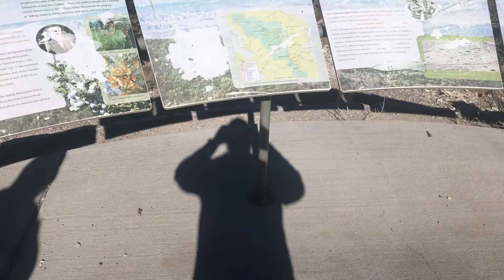Mt Charleston, Las Vegas, Nevada